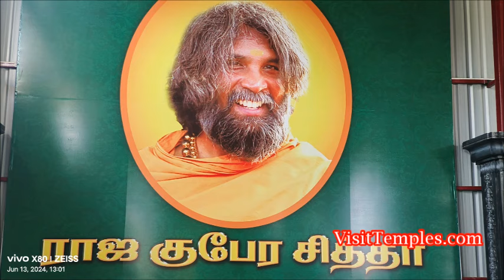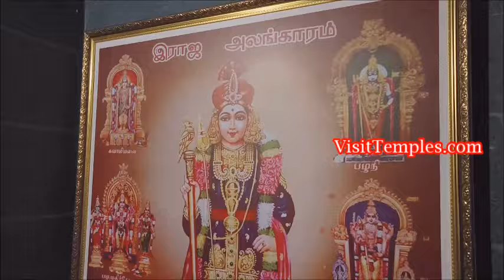Om Sri Raja Kuberar Siddhar Temple Kancheepuram, Raja Kuberar Temple Kanchipuram, Sri Raja Kuberar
This Temple is also called as Sri Raja Kuberar Siddhar Peedam or Dhana Viruksha Raja Kubera Sthalam. It is located on the Bangalore - Chennai National Highway at a place called Vellaigate. This is the Temple where Lord Shiva and Kuberan are found together in the Sanctum Sanctorum. The Main Temple is slightly away from the Main Road and is East facing whereas the Moolasthanam is North facing. On entering there is a East facing Sub Shrine for Agasthiyar and special prayers are done for Him first when the Temple is opened in the Morning. Close to this is a Sub Shrine known as Thirayambikainathar Mangala Peedam wherein Maha Vishu, Shiva and Brahmma are found with their respective Consorts Mahalakshmi, Parvathy and Saraswathy. This is the only Temple where these three Gods along with their Consorts are found in a single stone. There are 9 steps leading to the Sanctum Sanctorum but none are generally allowed to climb through the steps. Only those who follow certain Viratham are allowed to climb through them. The rest could reach the Moolasthanam through two other laterel steps found on either side. A pair of Kubera Paadam which are the Divine feet of Kuberan is found. Sanga Nidhi and Paduma Nidhi are found as Dwara Baalakas. The Presiding Deity of Lord Kuberan is measured to by around 6 feet. Hence those who follow a strict Viratham of 6 weeks are supposed to come here and offer a Athirasa Maalai or a Garland made of Athirasam. It is believed that such Devotees would acquire all those that they wish. In the Sanctum Sanctorum a huge Idol of Lord Shiva measuring around 11 feet is found to the rear of the Raja Kuberan Vigraham. The walls of the Sanctum Sanctorum has several Idols of horses around it. The external Gopuram on top of the Moolasthanam is beautifully painted in golden colour. Around the Moolasthanam the Temple has 18 well carved pillars and in each of these 18 pillars the images of Sattainathar, Pathanjali, Sivavakiya Siddhar, Kamalamuni, Gorakkar, Bhogar, Ramadevar,  Dhanvanthri, Kuthmbai, Karuvurar, Idaikaadar, Vaanmegar, Pambatti Siddhar, Konganavar, Sundaranandar, Machamuni, Agasthiyar. There are two important Sub Shrines in this Temple. In one of these Uchista Ganapathy is seen along with His Consort. In the other Shrine Lord Murugan is seen here as Selva Murugan and He is found with a bag of Currencies. At the rear of the Moolasthanam is a Dyana Mandapam and close to it there are Idols of Ganapathy and Sai Baba. Most of the Temple premises has a Tin Sheet roofing to safeguard the Devotees from the vagaries of Nature. A Temple Office functions within the same premises. There is a Temple Kitchen or a Madapalli where they serve Prasadam and Annadhanam to all visiting Devotees. Since this Temple is located close to the National Highway there is a steady stream of Devotees trickling in tandem. During National Holidays and other auspicious days this Temple attracts an overwhelming number of Devotees from far and near. This Temple has been built on the initiative of its founder Sri Raja Kubera Siddhar and he has to be lauded for his wonderful efforts in spreading Spirituality.

Temple Timing: 8 AM to 8 PM

Distance from Baluchettychatram to Kanchipuram is 11 Kms

Distance from Walajabad to Kanchipuram is 15 Kms

Distance from Sriperumbudur to Kanchipuram is 32 Kms

Distance from Ranipet to Kanchipuram is 47 Kms

Distance from Kalpakkam to Kanchipuram is 67 Kms

Distance from Mahabalipuram to Kanchipuram is 67 Kms

Distance from Vellore to Kanchipuram is 69 Kms

Distance from Chennai to Kanchipuram is 74 Kms

Nearest Railway Station is Kancheepuram R.S.